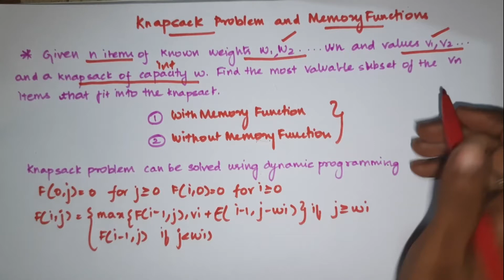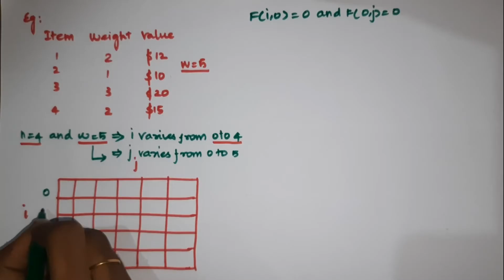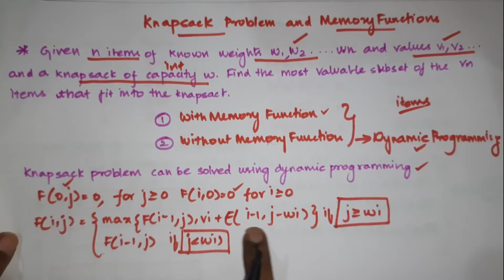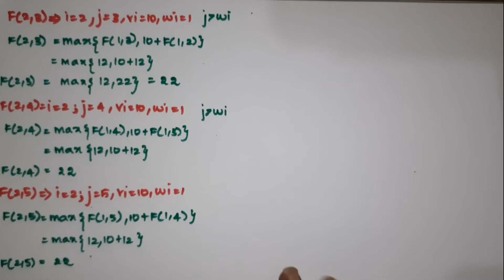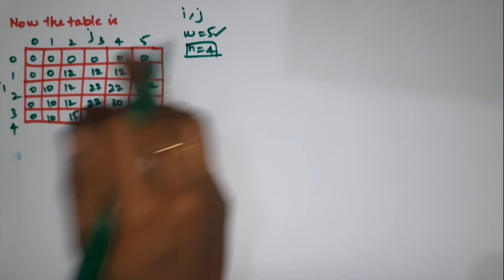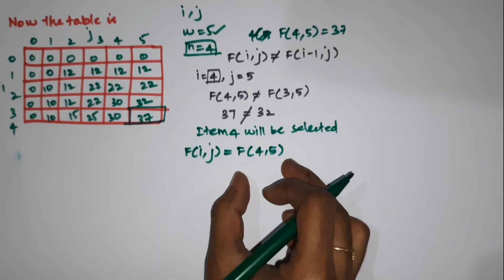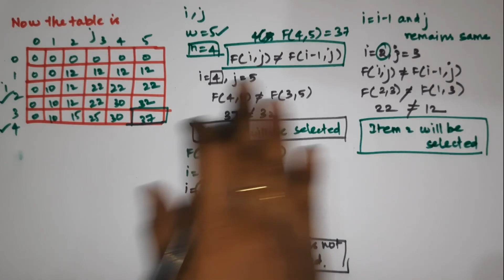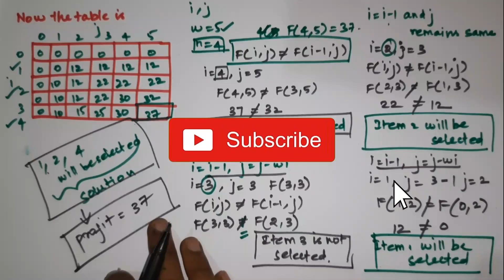Knapsack Problem using Dynamic Programming | Knapsack Problem Without Memory Function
This video is to solve the Knapsack Problem without Memory Function which is called as Dynamic Programming.
For CSE/IT Students - UNIT3(Dynamic Programming and Greedy Technique)